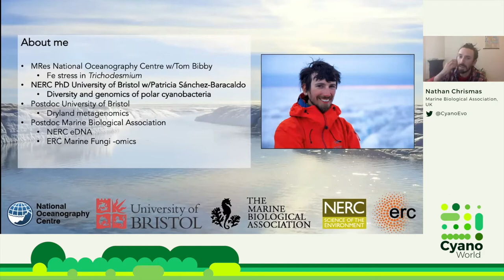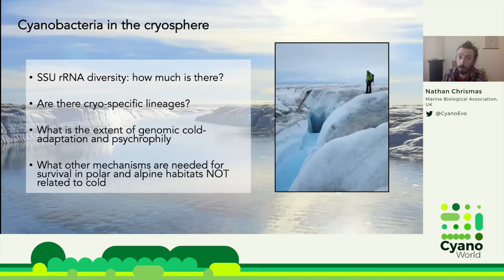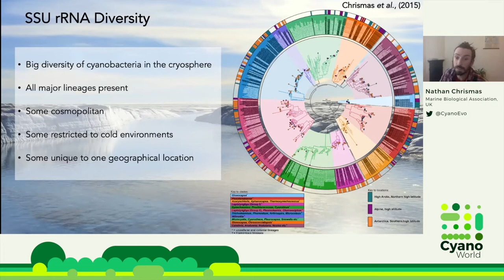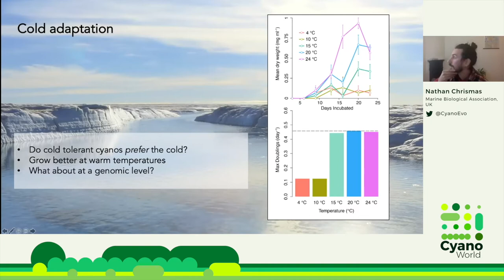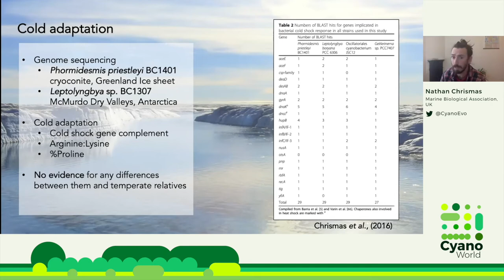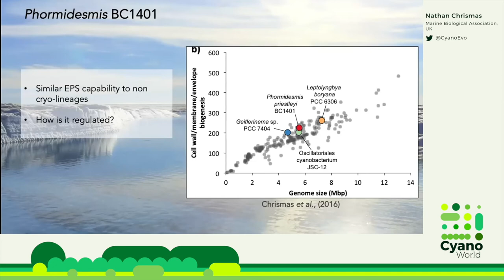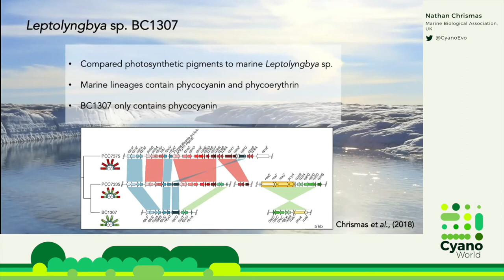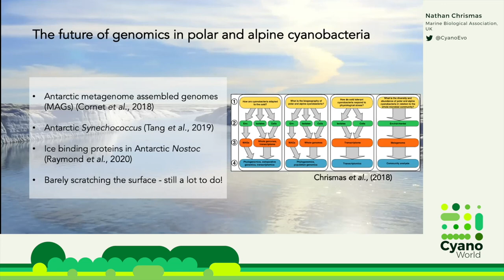Nathan Chrismas | Comparative genomics of polar cyanobacteria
Nathan Chrismas - Marine Biological Association, UK

Comparative genomics of polar cyanobacteria

Cyanobacteria are key photoautotrophs and nitrogen fixers in polar and alpine environments, where they exist in diverse ecologies including cryoconite holes, as benthic mats in ponds and meromictic lakes, and in endolithic communities. Despite their importance as nutrient cyclers and ecosystem engineers, little attention has been given to polar and alpine cyanobacteria from a genomic perspective. In this talk, I will discuss the potential for exploring the evolution and biogeochemistry of polar and alpine cyanobacteria through comparative genomics. I will give an overview of molecular diversity of polar and alpine cyanobacteria, before focusing on two case studies of strains isolated from Arctic cryoconite and an Antarctic lake, and discuss genomic adaptations to survival in extreme polar environments.

This talk is part of the CyanoWorld online seminar series, hosted by Nicolas Schmelling and Ilka Axmann, and was held on Zoom on February 11th, 2021.